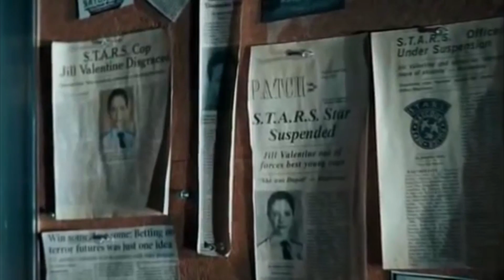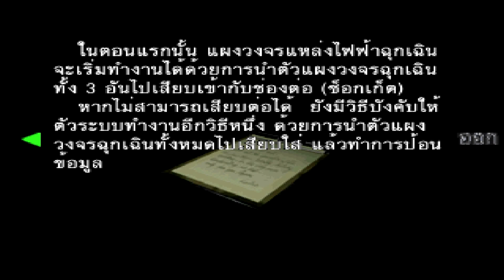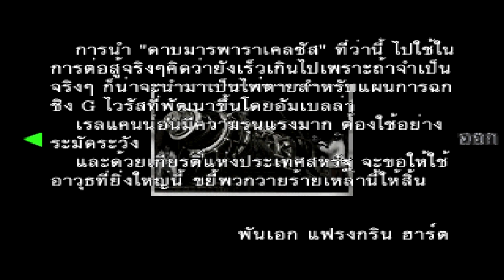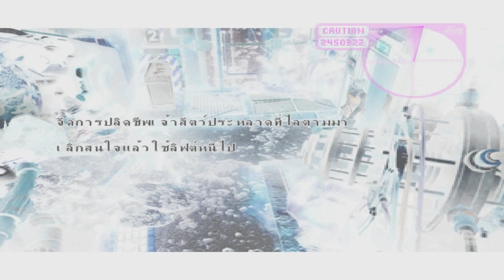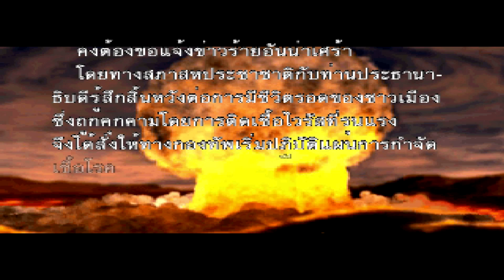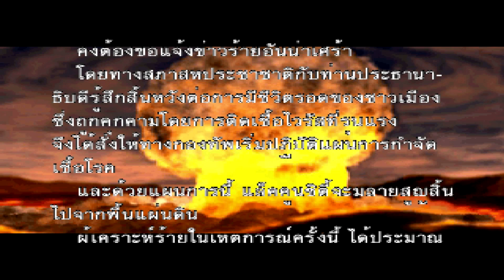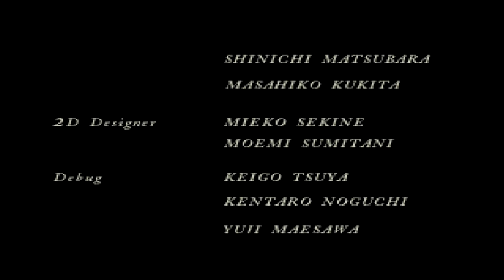Resident Evil 3 last escape ฉบับภาษาไทย part 7 END (ปลายทางของฝันร้าย!) HD1080P by DM CHANNEL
ปลายทางการหลบหนีของหนูจิล วาเลนไทน์ ได้เดินทางมาถึงบทสรุปตอนสุดท้าย บทสรุปนั้นจะเป็นหนทางสู่อิสรภาพที่แท้จริงของเธอหรือไม่ และ ต้นตอความหายนะครั้งนี้จะสิ้นสุดอย่างไรมาติดตามกันในเนื้อเรื่องบทสุดท้ายนี้ครับ! ชอบอย่าลืม กดไลค์ และ subscribe เพื่อติดตามผลงานต่อไปนะครับ ^_^ เกมส์ดีมีสาระต้อง DM CHANNEL